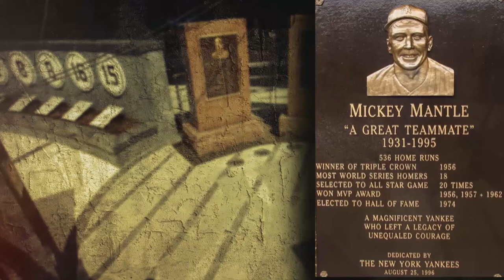Mickey Mantle's Monument Park plaque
Read what Mickey Mantle's plaque says in Monument Park.